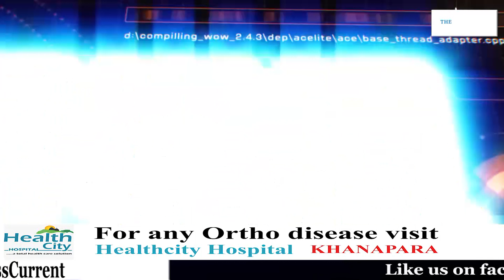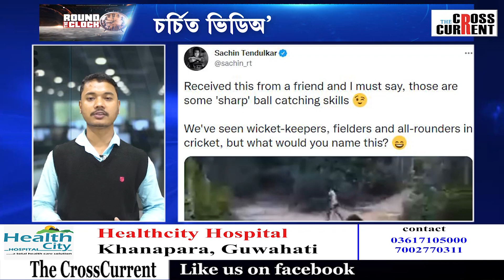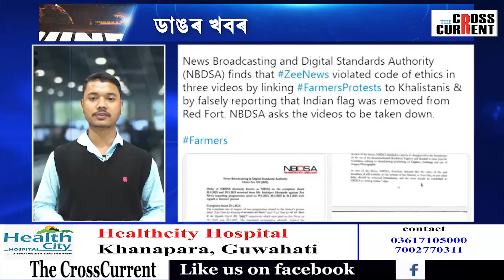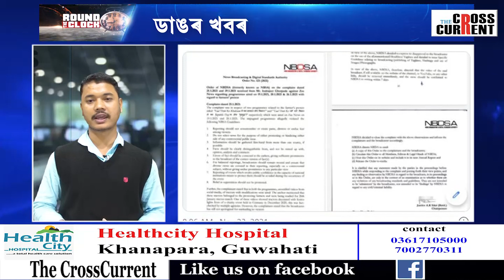গোদী মেডিয়াই ডিলিট কৰিব লাগিব ভুৱা বাতৰি!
নাম কটা গ'ল 'জি নিউজ'ৰ সুধীৰ চৌধুৰীৰ!
কেজৰিৱালৰ কোনটো বক্তব্য আজি চর্চাৰ শীর্ষত?
ইউ টিউবত আপুনি চাবলগীয়া নতুন চিৰিজখন কি?
Round The Clock-